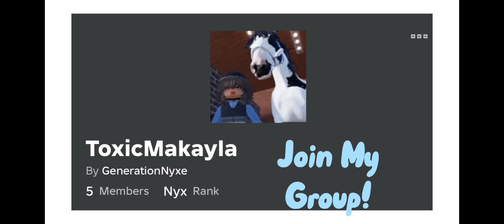We Got The Thoroughbreds! ~ *voiced*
Ello everyone! This is for roleplay purposes only and any things I do in game is not advised to do irl without supervision! (For example the giant jumps and hoof care!)